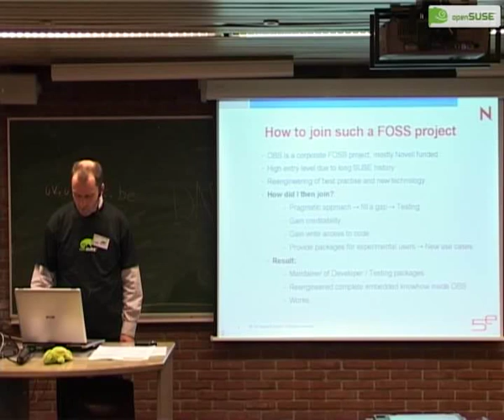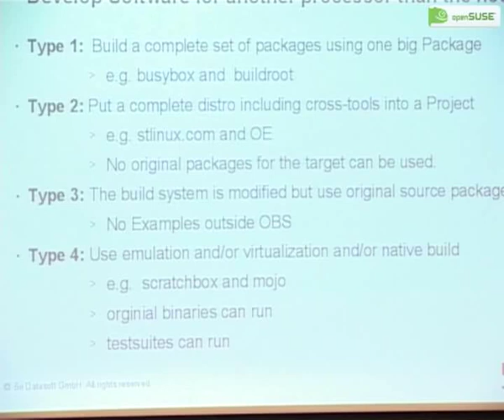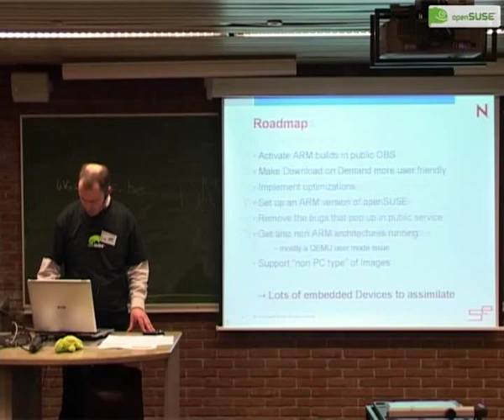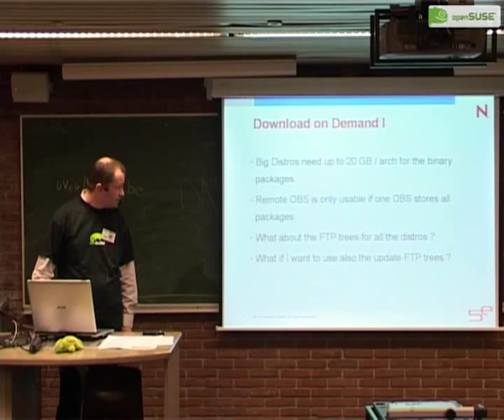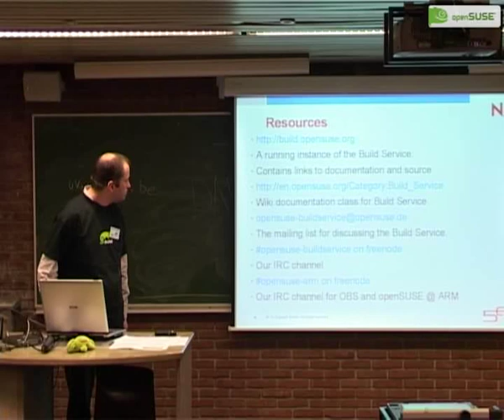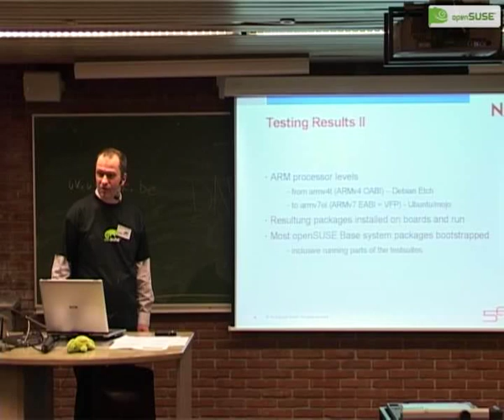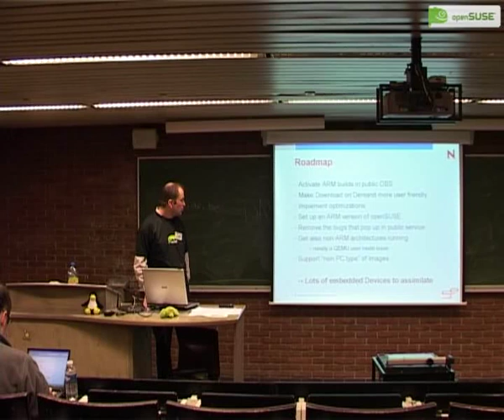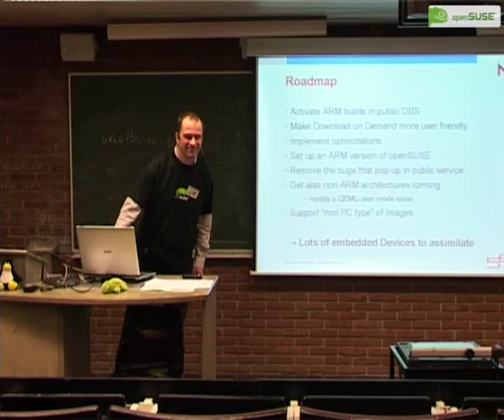FOSDEM 2009 openSUSE Cross Build